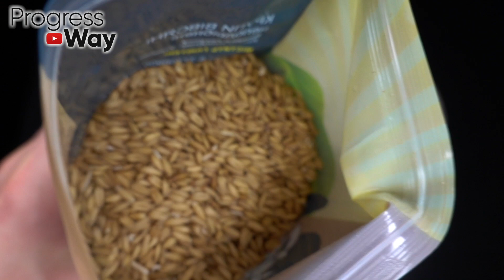Старый КИТАЙСКИЙ ДОКТОР: 1 ЛОЖКА ЭТОГО НАПИТКА...Сделай вечером, выпей утром! И твои печень, сосуды…